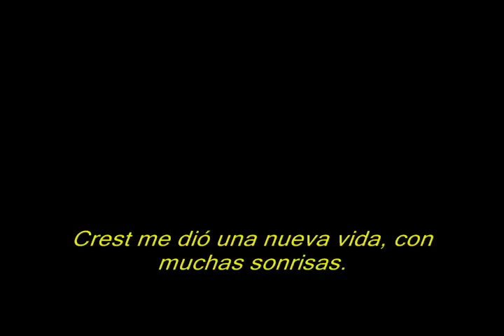Marketing Project - TV Comercial (Subtítulos en español)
Proyecto Escolar para evaluar la creatividad de los estudiantes en la clase de Marketing, al filmar, editar y crear un comercial para mostrar en televisión.

FACPYA - UANL
International Business Programme
Negocios II - Marketing

Canciones:
When I was your man - Bruno Mars ©
Scream & Shout - Will.i.am ft. Britney Spears ©

Marca elegida:
Crest Oral-B Pro-Health

Créditos:
Director - Kevin R. Aguirre Mendoza
Camarógrafo - Humberto J. Leija Marroquín
Actor - Kevin R. Aguirre Mendoza
Actríz - Yaneli A. González Mendoza
Voz - Kevin R. Aguirre Mendoza
Edición por Kevin R. Aguirre Mendoza
Idea Original por Oziel Olivo Ríos